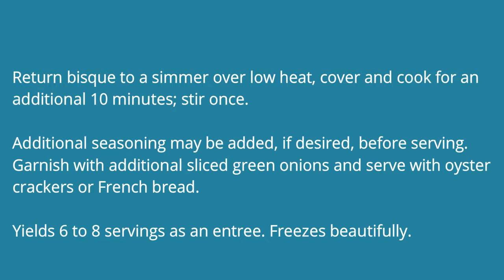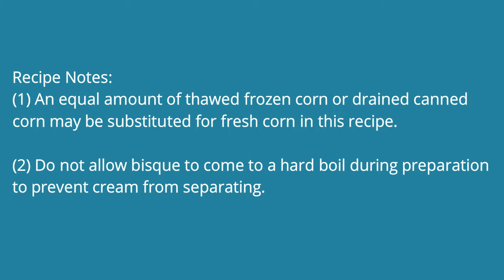Lagniappe Recipe 2 vd